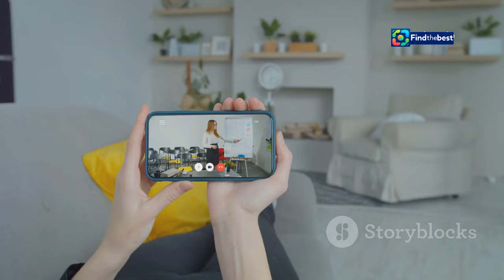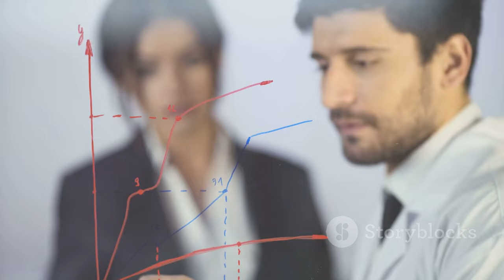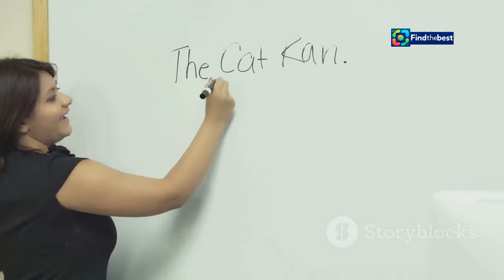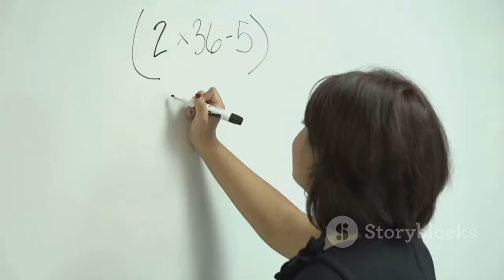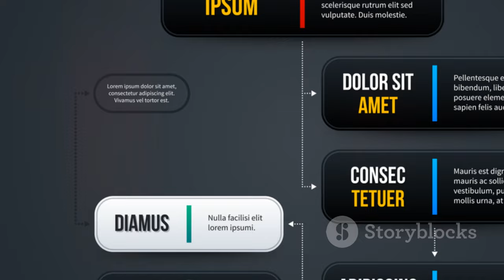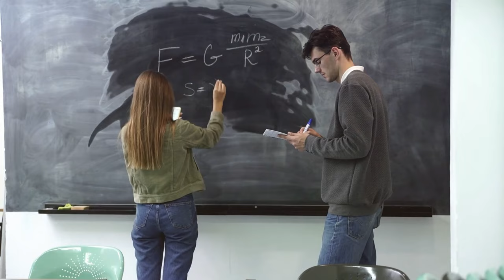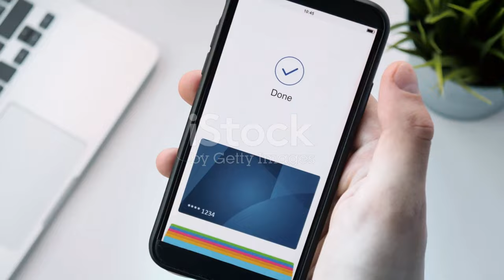Stanford Offers 10 Free Courses in Portuguese for Brazilians!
OUTLINE:
00:00:00 Stanford de graça?
00:00:42 Comendo bem para viver melhor!
00:01:34 O Superpoder que vem do Peito!
00:02:20 Desvendando os Números da Vida!
00:03:08 Comunicando Ideias com Precisão!
00:03:59 Decifrando as Estratégias da Vida!
00:04:51 Decifrando o Código das Empresas!
00:05:39 Despertando o Gênio que Existe em Você!
00:06:28 Desvendando os Segredos do Mundo Digital!
00:07:34 Aventuras Deliciosas e Nutritivas na Cozinha!
00:08:22 Usando com Responsabilidade para um Futuro Mais Saudável!
00:09:17 Não perca essa chance!

**YouTube Video Title (Portuguese):** Stanford Oferece 10 Cursos Gratuitos em Português para Brasileiros!

**Category:** Education

**Description (English):**
🌟 **Exciting News for Brazilian Learners!** 🌟
Did you know that Stanford University is now offering **10 FREE online courses** with Portuguese subtitles? 🆓🇧🇷 This is a fantastic opportunity for students and professionals in Brazil to enhance their skills in various fields such as technology, business, health, and social sciences! 🎓✨

Join us as we explore the diverse range of courses available, including popular ones like **Machine Learning** and **Algorithm Design**! 💻📊 Learn from leading experts without the language barrier! 🌍💡

👉 **Don't miss out on this chance to access top-notch education!**

**Description (Portuguese):**
🌟 **Notícias Empolgantes para Aprendizes Brasileiros!** 🌟
Você sabia que a Universidade de Stanford está oferecendo **10 CURSOS GRATUITOS** online com legendas em português? 🆓🇧🇷 Esta é uma oportunidade fantástica para estudantes e profissionais no Brasil aprimorarem suas habilidades em diversas áreas, como tecnologia, negócios, saúde e ciências sociais! 🎓✨

Junte-se a nós enquanto exploramos a variedade de cursos disponíveis, incluindo os populares **Machine Learning** e **Algoritmos**! 💻📊 Aprenda com especialistas de renome sem a barreira do idioma! 🌍💡

👉 **Não perca essa chance de acessar uma educação de alto nível!**